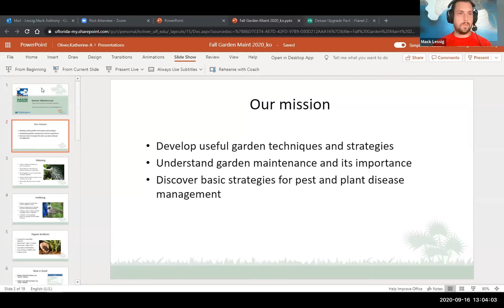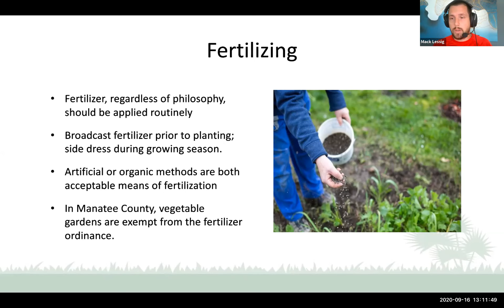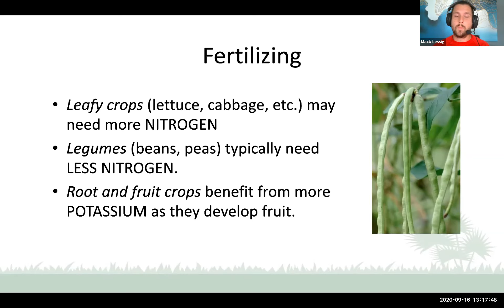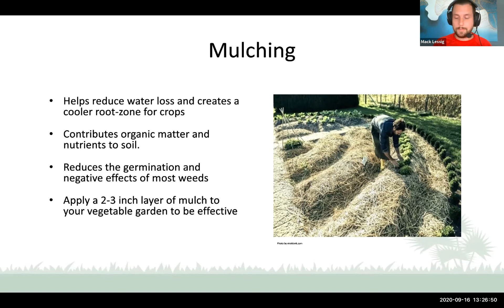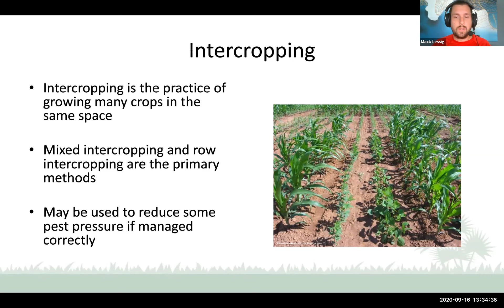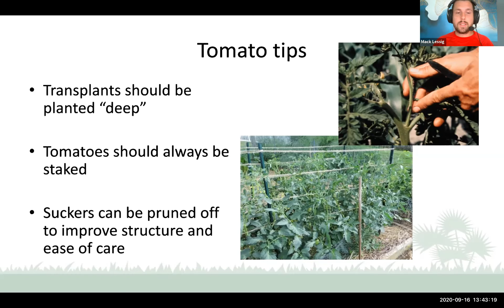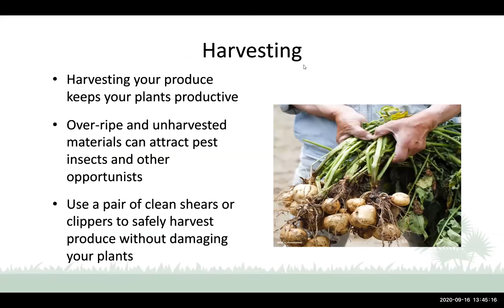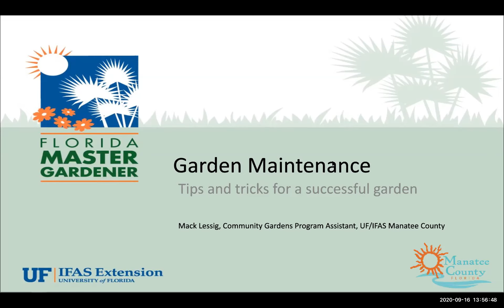Fall Vegetable Garden Planting & Care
Join our Master Gardener volunteers for a series of three webinars aimed at getting your fall gardening off to a great start. Second in the series, now is the time to start planting and growing your vegetable garden. Find out about timing, spacing, and placement of vegetable plants as well as fertilizing, mulching, and water.
The series:
1) Preparing your Fall Vegetable Garden
2) Fall Vegetable Garden Planting and Care
3) Scouting for Vegetable Pests and Diseases

University of Florida/IFAS Manatee County Extension